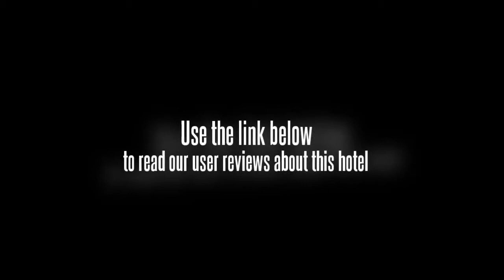Taizhou Garden Hotel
Taizhou Garden Hotel is a 4 star business hotel, which is located at the foot of Chilong Mountain, in Taizhou. It stylishly designed by European-style, and totally 128 well-decorated rooms, customers can enjoy free high speed internet access, free Chinese and English newspapers, all of the rooms equipped with practical equipment, such as, IDD, DDD telephone service, satellite television, mini-bar with soft and hard drinks, writing desk and chairs, closet with bathrobe and clothes hangers, bathroom with private shower or bathtub and many other facilities to satisfy the guests. It has 5 various sized conference rooms which can hold 20 to 200 persons, and can facilitating your business trip. Customers will enjoy delicious food in Chinese restaurant and fragrant coffee in the coffee bat. In the recreation center there are Hairdresser, massage, chess, ping-pong, etc. Welcome to our hotel. Customers should check in before 18:00 on the arrival date. Valid credit card is required to guarantee the booking. Cancel 3 days prior to arrival date through original booking agent or internet channel to avoid penalty of 1 room night No-show fee. Direct cancellation request by phone or fax will NOT be accepted. Early check-out charge-A charge may apply. Late check-out condition if customer checks out between 12 noon and 18pm-half of the daily room rate will be charged, if one checks out after 18pm-the whole day room rate will be charged. During some big events or peak time, the hotel may need the whole room rate as prepayment and hotel will not accept any cancellation, modification and no-show after the booking, or the whole deposit will not be refunded by hotel. Parking